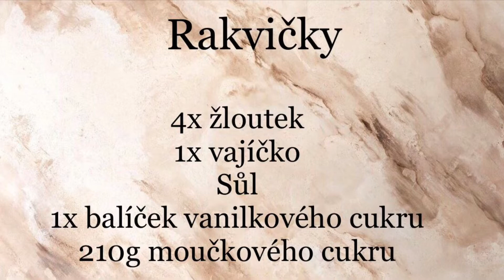Rychlé Rakvičky ( trochu jinak :-)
•Rakvičky

4x žloutek
1x vajíčko
1x balíček vanilkového cukru
210g moučkového cukru

Smetana ke šlehání 33% na ozdobu

Dobrou chuť :)